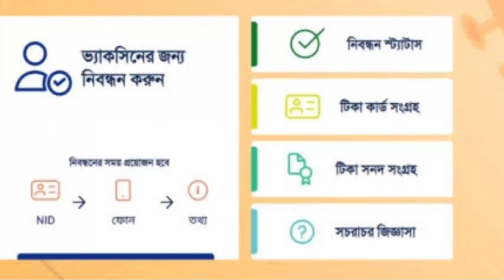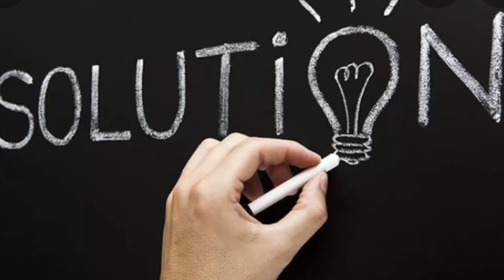করোনা টিকার নিবন্ধন করেও মেসেজ না পেলে করণীয় কি ?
বাংলাদেশে টিকা নেয়ার জন্য নিবন্ধন করার পরে এখন অপেক্ষায় রয়েছেন এক কোটি ৩৫ লাখের বেশি মানুষ।
তাদের মধ্যে কেউ কেউ একমাসের বেশি আগে নিবন্ধন করলেও এখনো স্বাস্থ্য অধিদপ্তরের কোন বার্তা পাননি।

যারা টিকা নেয়ার জন্য নিবন্ধন করেছেন, পর্যায়ক্রমে সবাই পাবেন। ম্যাসেজ না আসলে একটু অপেক্ষা করতে হবে।

কারও যদি দুইমাস বা তার বেশি অপেক্ষা করতে হয়, তাহলে তাদের উচিৎ বিষয়টি স্বাস্থ্য অধিদপ্তরের এমআইএস শাখায় যোগাযোগ করা।

dr.emran murshed
MBBS ,BCS
MO ,Singra UHC